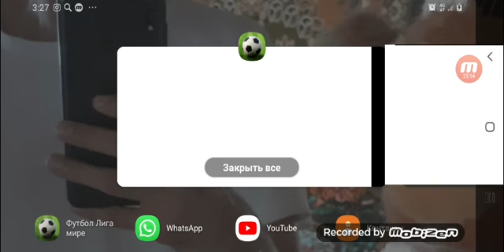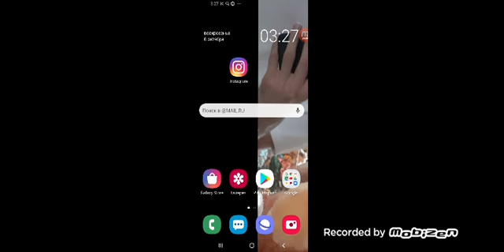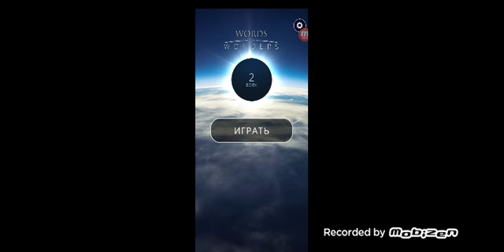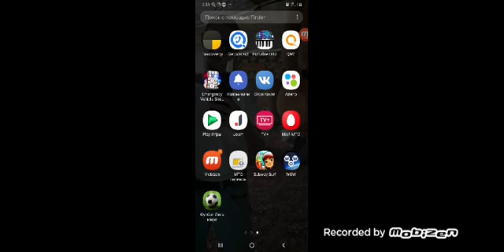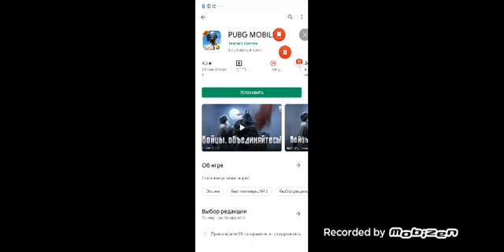Играю футбол но случайно вошел другую приложение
Давайте ребята подписываемся и наберем 500 лайков и я добавлю следуший ролик телефона пабг кто хочет пишем комменты